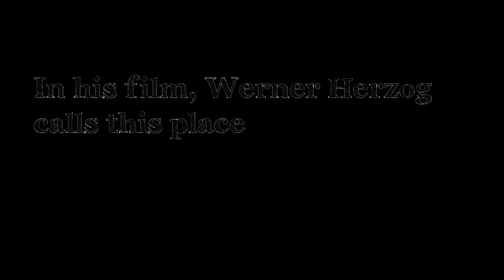Painted Walls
One of our oldest human impulses: make art. A remix of footage from Herzog's "Cave of Forgotten Dreams" with images from a Chicago graffiti walk.